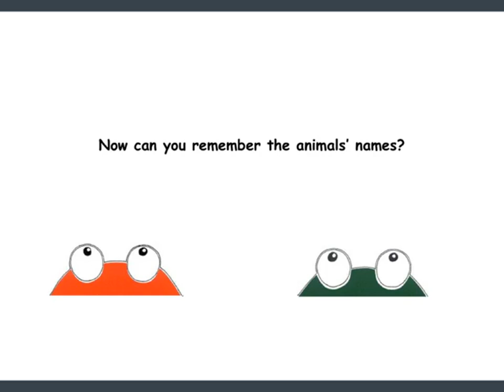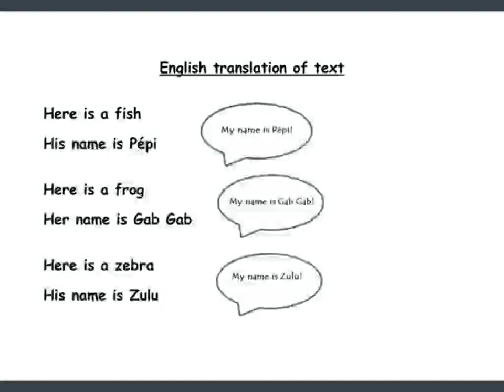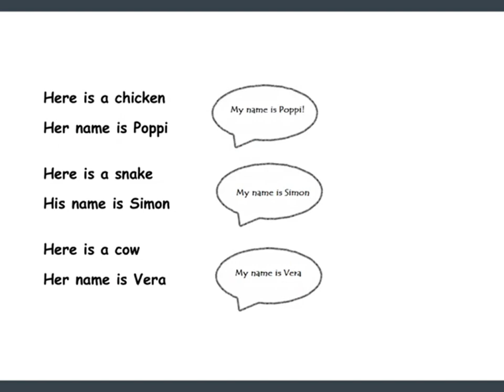Pepi et GabGab - 30hands video for early French learners